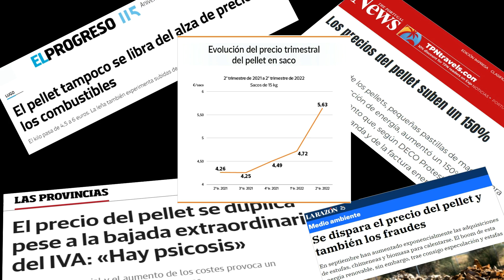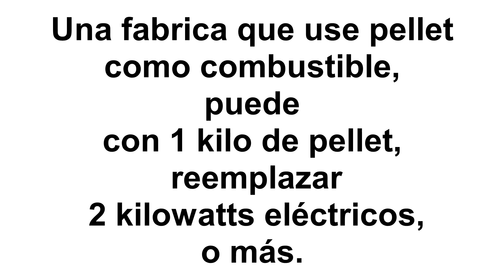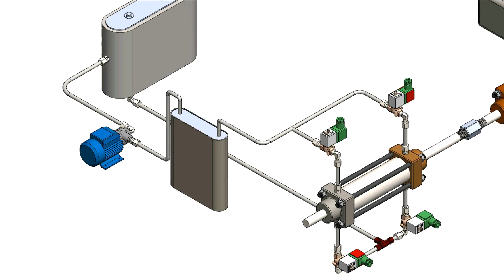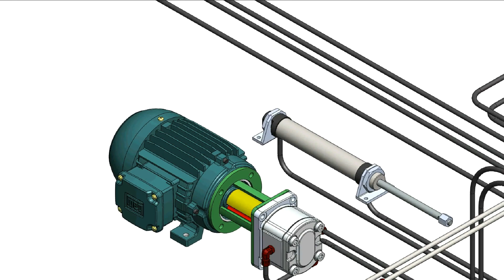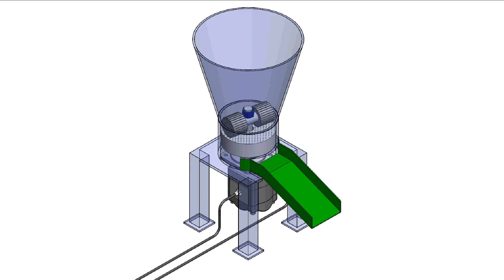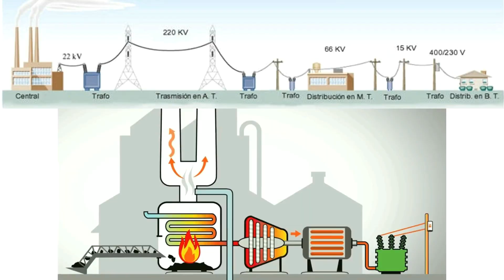Fabrica de pellet, a pellet. Sin electricidad.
El pellet es biomasa y es un combustible que se puede dosificar y transportar en forma automática y que permite hoy hacer funcionar cualquier fábrica productiva, pero en la fabricación de pellet es donde se consiguen los menores costos de producción y se tiene una estabilidad de precios que hoy no pueden ofrecer la electricidad o los combustibles fósiles.